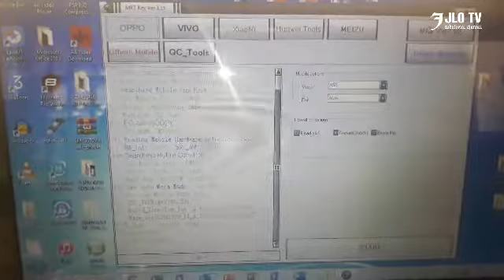oppo a5s password and frp by mrt